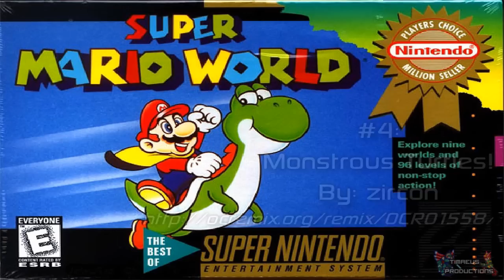According to Timaeus - Top 10 OverClocked ReMixes as of 2011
According to Timaeus - Top 10 OC ReMix Songs as of 2011

Intro: (0:00)
#10 - Metal Gear - 'Snake's Revenge' ~ musicalman: (0:04)
#9 - Castlevania: Harmony of Dissonance - 'Swingin' With Death' ~ Nase: (3:31)
#8 - Castlevania III - 'Pools of Rust' ~ goat: (6:16)
#7 - Super Hang-On - 'Burn, Baby, Burn!' ~ Juan Medrano: (10:19)
#6 - Sonic the Hedgehog 3 - 'Sonic Gargles with Garden Marbles' ~ GuitarBizarre, Prince uf Darkness (15:42 - 20:02)
#5 - Mega Man 2 - 'Dokuta Wairi ~ Rival to the Light' ~ Juan Medrano: (20:06)
#4 - Super Mario World - 'Monstrous Turtles!' ~ zircon: (24:51)
#3 - Animal Crossing - 'Camrade' ~ Diggi Dis: (28:35)
#2 - Super Street Fighter II Turbo - 'Flying Heaven' ~ zircon: (31:08)
#1 - Super Mario 64 - 'Pearl Song' ~ The Wingless: (34:18)